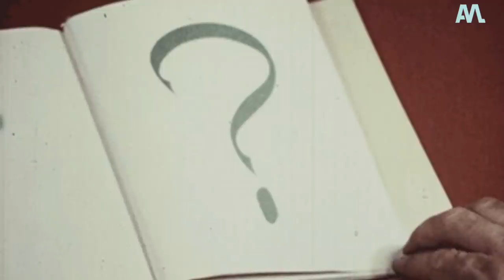Gran Turismo 7 : le GRAND test d'Automoto !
Sorti officiellement ce vendredi 04 mars, Gran Turismo 7 fait beaucoup parler chez les fans d'automobile. Il nous paraissait donc logique de tester le jeu pour vous, en exclusivité !